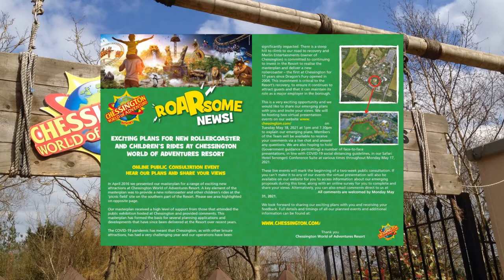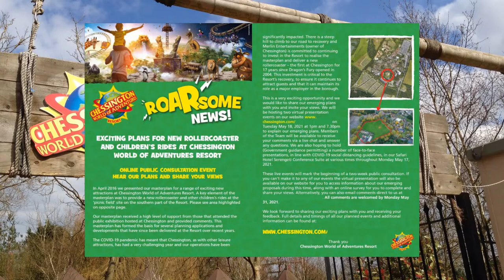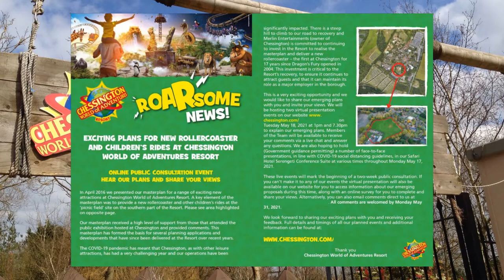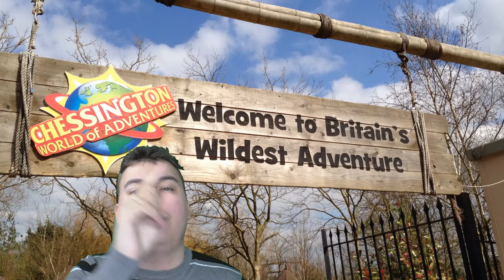Chessington World Of Adventures Looks Set To Begin Preparing For Their Next Rollercoaster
On this episode of Theme Park Newsroom, I'll be sharing Chessington World Of Adventures Resort's announcement on first planning consultations for their first new rollercoaster in 17 years and I'll be predicting themes for the coaster, as well as different types of coasters which could be added to the chosen site for the development.

Intro: 0:00
Facts and Stats: 1:07
My Thoughts: 3:55
Outro: 11:39